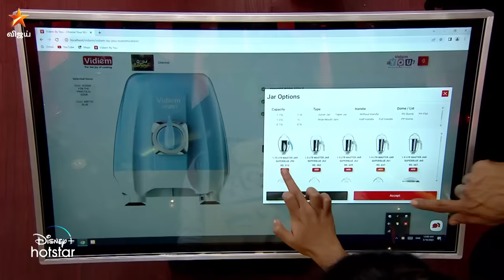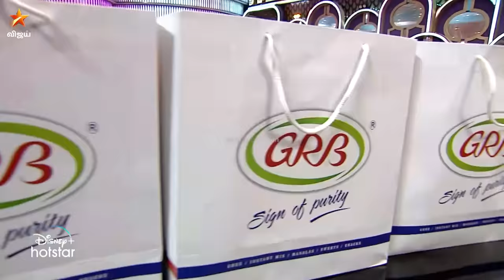Cooku With Comali Season 4 | Full Episode | Episode 38